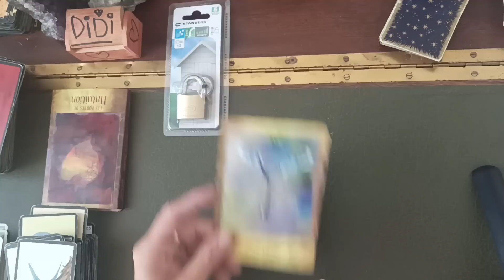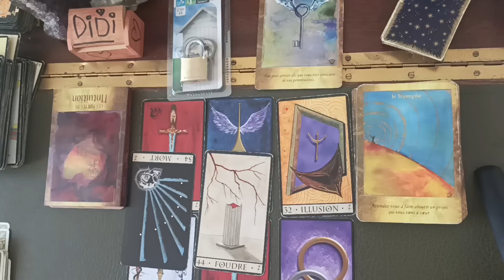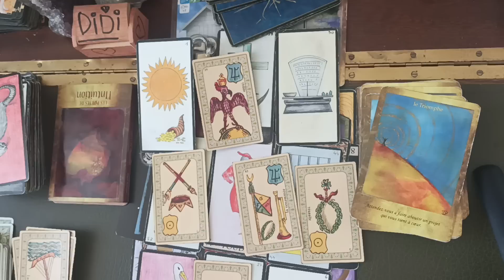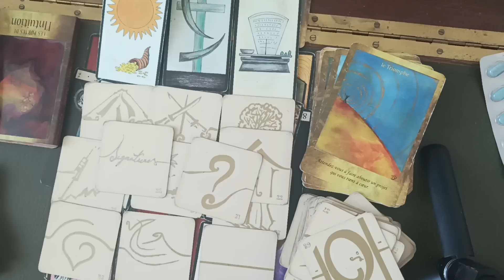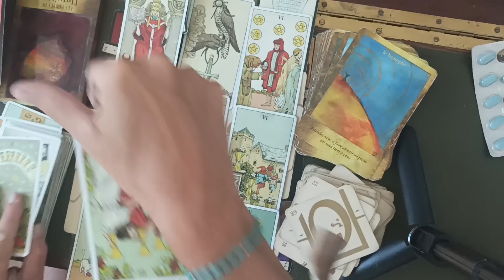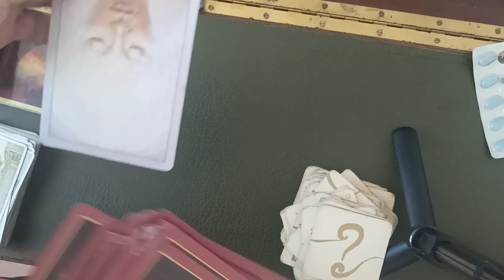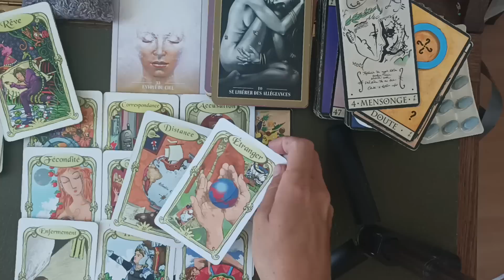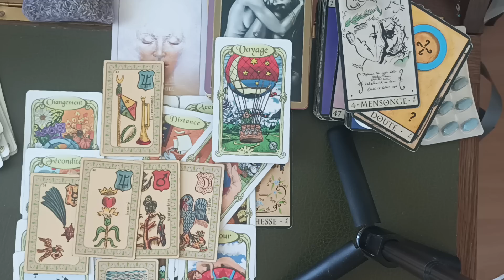AUTOUR DU 11 MAI: FAIRE CE QU'ON PEUT- PRENDRE CONSCIENCE DU POTENTIEL- REEQUILIBRAGE- RECONNEXION